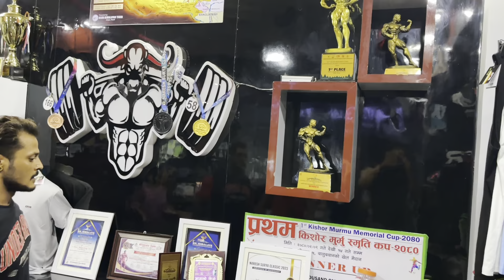Celebration Vlog || Mr Asia 🥇🇳🇵❤️